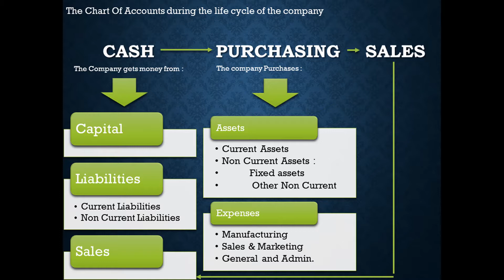Chart Of Accounts